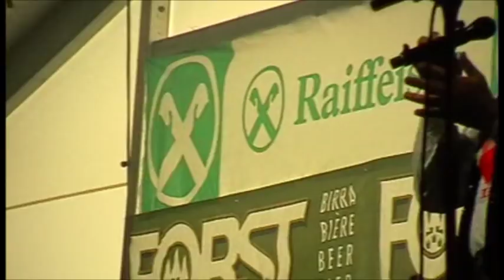Kastelruther Spatzen Ich schau mit Freude zurück Live beim Spatzenfest 2017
Kastelruther Spatzen Live beim Kastelruther Spatzenfest 2017